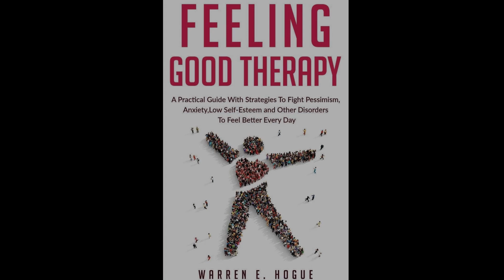FEELING GOOD THERAPY | A Practical Guide With Strategies To Fight Anxiety | WARREN E. HOGUE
FEELING GOOD THERAPY: A Practical Guide With Strategies To Fight Pessimism, Anxiety,Low Self-Esteem and Other Disorders To Feel Better Every Day
by WARREN E. HOGUE

Are you struggling with anxiety, stress, worry, depression or any other form of disorder?

Do you often notice that your emotions and feelings control your life negatively?

Would you like to stop being slaves to uneasy thoughts, stress and anxious feelings?

Would you like to learn secrets and techniques for improving your self-confidence?

If your answer to any of the above questions is ‘Yes’, this book is for you! Choosing to read the book is the best decision you can make.

You may not realize it, but these disorders create a larger impact on your life than you may think. They can form feelings that stick around with you for days or even weeks. The great news is that stress, anxiety, worry, pessimism, procrastination, low self-esteem, and other disorders of can be treated without drugs.

In the book; Feeling Good Therapy, the author presents the scientifically proven remarkable techniques that will immediately lift your spirits and help you develop a positive outlook on life.

In this bestselling companion, you will find powerful new techniques and step-by-step exercises that will help you cope with the full range of everyday problems.

To achieve a great life and feel good almost every time, you must master the art of changing the way you think which is the required process for getting through depression, anxiety, phobia, low self-esteem, worry and other related disorders. It doesn’t matter if you are just starting out or a pro in the game, this book is written to teach you some amazing techniques that will turn around your life for good.

What you will learn from this book include;

The basic techniques for controlling anxiety

All you need to understand stress and its symptoms

How to change your thoughts about stress and its management.

The best strategies for overcoming your negative thoughts for a better life

How to deal with core beliefs that hold you down

Steps for dealing with and overcoming pessimism

How to deal with fears and phobias

Motivation Strategies for feeling good

The best techniques for building your self-esteem

Understanding the concept of assertiveness and how to be assertive

How to manage stress, worry, panic, anxiety, low self-esteem and many other disorders

Major strategies for improving the quality of your life

With everything you need to know about commonly identified disorders such as phobia, anxiety, stress, depression, low self-esteem, fear and other related obsessive-compulsive disorders, this highly remarkable guide can show you how to feel good about yourself and the people you care about. You will discover that life can be an exciting experience.

Even if you think you know a lot about the message of this book, this workbook additionally gives you the required tools to deal with your current problems and possible future challenges. Each chapter builds off the last, allowing you to develop your cognitive behavioral and attitudinal therapy skills without getting overwhelmed.